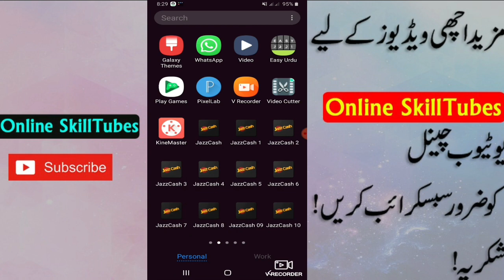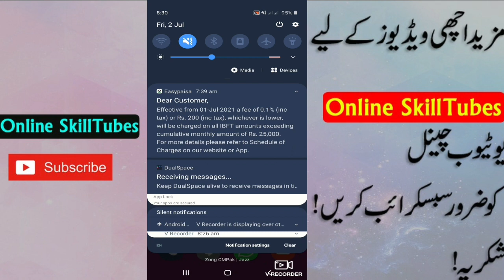Easypaisa Charges complete details Like ibft Charges And Transaction Charges | online Skilltubes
How To clone Easypaisa App
How to Create Unlimited konnect Account
How to Open Hbl konnect agent Account
How to increase Jazz Cash Mobile Account Monthly Transaction Limit 2021
jazz 30 GB all SIM offer
Create your Jazz business merchant account,
Jazz cash Unlimited Clone
Konnect pay Bill Get 400 cashback